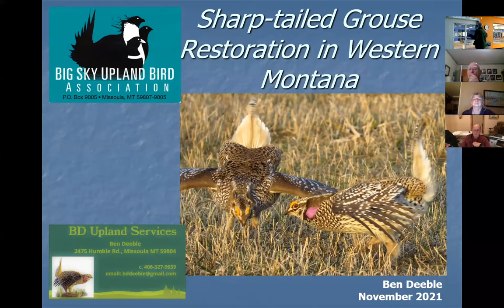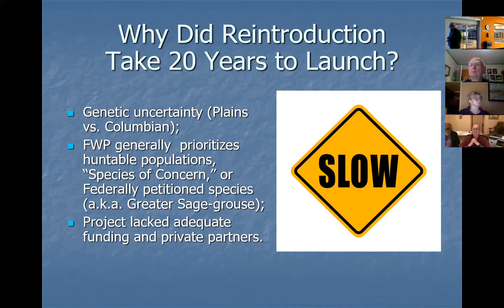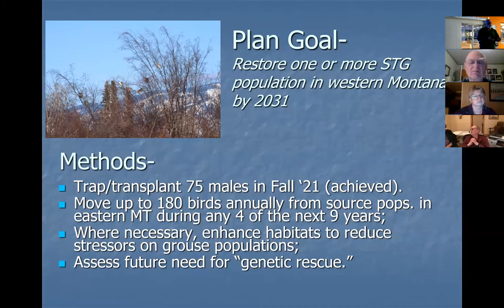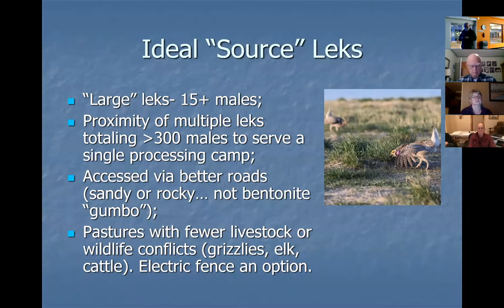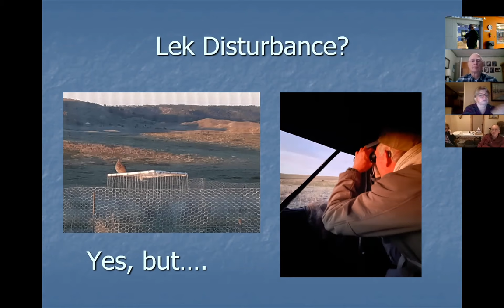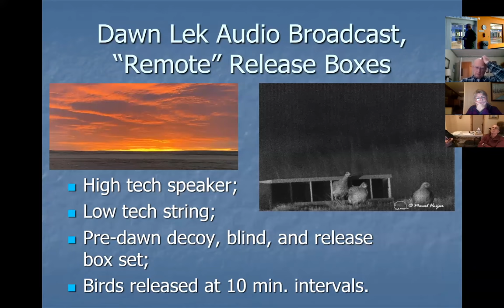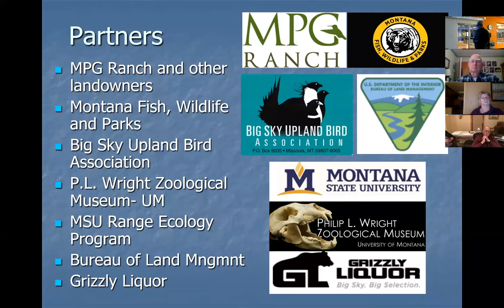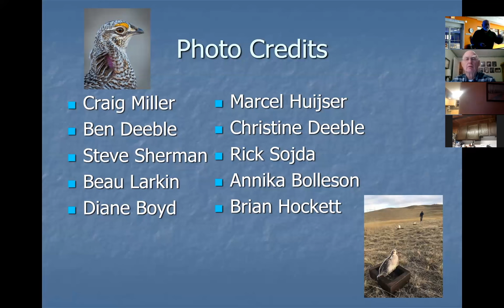Sharp-tailed Grouse Restoration in Western Montana by Ben Deeble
This January, 2022 Flathead Audubon Society General Meeting featured Ben Deeble talking about the plan to restore Sharp-tailed Grouse into their native habitats in Western Montana.

After their absence of over 20 years, this fall the reintroduction of sharp-tailed grouse to western Montana was launched. The effort culminates years of habitat analysis, planning, and partnership by private landowners, non-governmental organizations, and public agencies. The goal is to restore a sustainable population of sharptails for at least the next 50 years, reestablishing the full complement of Montana’s historically breeding bird species.

Ben Deeble has been studying and working to conserve western birds for nearly 30 years. He earned a Master’s degree from the University of Montana in 1995 studying a remnant population of sharp-tailed grouse in the Blackfoot Valley, and continued gaining experience working for Idaho Fish and Game and the Bureau of Land Management on sharptails and sage-grouse. He went on to work for over a decade with the National Wildlife Federation from Missoula leading their sage-grouse conservation program west wide, eventually moving the project to Montana Audubon. Presently he is president of the Big Sky Upland Bird Association, and is working in a public-private partnership to restore sharp-tailed grouse to western Montana.